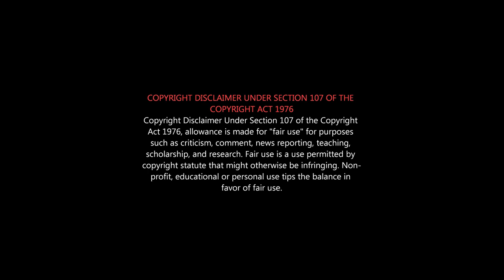Doctor Strange Multiverse of Madness Tamil Movie REVIEW (தமிழ்) | EvilDead Director Sam Raimi Movie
Doctor Strange in the Multiverse of Madness is a 2022 American superhero film based on the Marvel Comics featuring the character Doctor Strange. Produced by Marvel Studios and distributed by Walt Disney Studios Motion Pictures, it is the sequel to Doctor Strange (2016) and the 28th film in the Marvel Cinematic Universe (MCU). The film was directed by Sam Raimi, written by Michael Waldron, and stars Benedict Cumberbatch as Stephen Strange, alongside Elizabeth Olsen, Chiwetel Ejiofor, Benedict Wong, Xochitl Gomez, Michael Stuhlbarg, and Rachel McAdams. In the film, Strange travels into the Multiverse to protect America Chavez (Gomez), a young girl capable of travelling the Multiverse, from Wanda Maximoff (Olsen).

doctor strange in the multiverse of madness trailer
doctor strange in the multiverse of madness official trailer
doctor strange in the multiverse of madness scene
doctor strange in the multiverse of madness teaser
doctor strange in the multiverse of madness leaks
doctor strange in the multiverse of madness review
doctor strange in the multiverse of madness post credit scene
doctor strange in the multiverse of madness trailer in hindi
doctor strange in the multiverse of madness full movie
doctor strange in the multiverse of madness leaked scene
doctor strange in the multiverse of madness 2022
doctor strange in the multiverse of madness explained in hindi
doctor strange in the multiverse of madness (2022) trailer
doctor strange in the multiverse of madness spoilers
doctor strange in the multiverse of madness review in hindi
doctor strange in the multiverse of madness review spoilers
doctor strange in the multiverse of madness review malayalam
doctor strange in the multiverse of madness review no spoilers
doctor strange in the multiverse of madness reviews release date
doctor strange in the multiverse of madness review reddit
doctor strange in the multiverse of madness review embargo
doctor strange in the multiverse of madness reviews rating
doctor strange in the multiverse of madness trailer review
doctor strange in the multiverse of madness movie review
doctor strange in the multiverse of madness trailer 2 review
marvel studios' doctor strange in the multiverse of madness review
doctor strange multiverse of madness review tamil

In Marvel Studios’ “Doctor Strange in the Multiverse of Madness,” the MCU unlocks the Multiverse and pushes its boundaries further than ever before. Journey into the unknown with Doctor Strange, who, with the help of mystical allies both old and new, traverses the mind-bending and dangerous alternate realities of the Multiverse to confront a mysterious new adversary.

“Doctor Strange in the Multiverse of Madness” stars Benedict Cumberbatch, Chiwetel Ejiofor, Elizabeth Olsen, Benedict Wong, Xochitl Gomez, with Michael Stühlbarg, and Rachel McAdams.

The film is directed by Sam Raimi, and Kevin Feige is the producer. Louis D’Esposito, Victoria Alonso, Eric Hauserman Carroll and Jamie Christopher serve as executive producers. The screenplay was written by Michael Waldron.